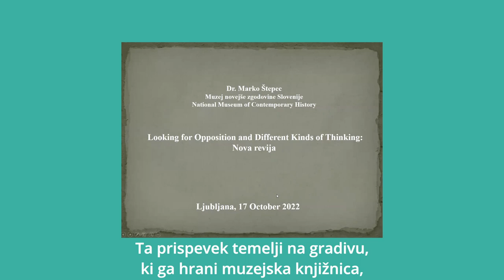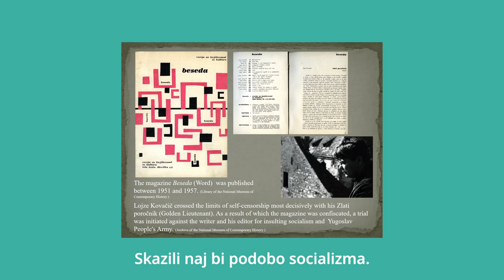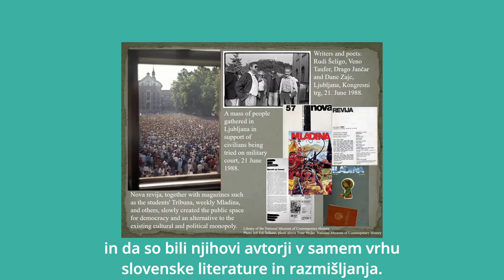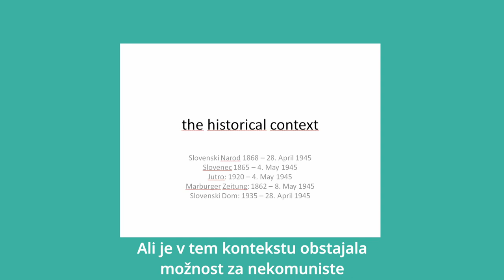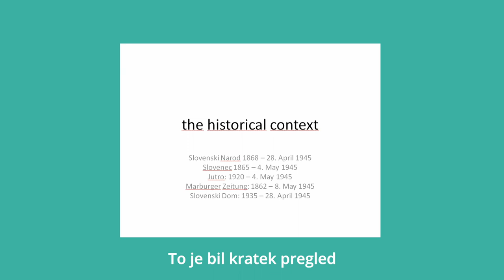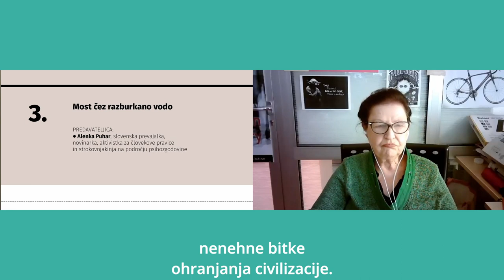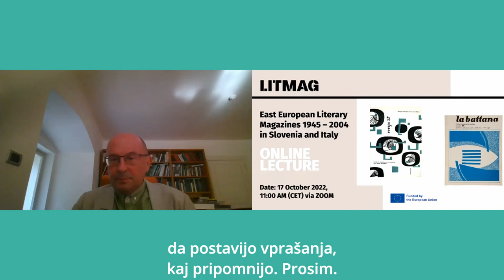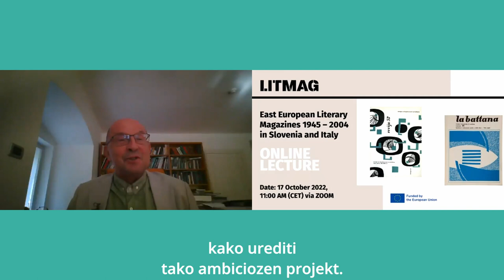LITMAG 1. spletno predavanje: Vzhodnoevropske literarne revije 1945–2004 v Sloveniji in Italiji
Vabljeni k ogledu spletnega predavanja Vzhodnoevropske literarne revije 1945–2004: Slovenija in Italija, ki je potekalo 17.10. v okviru projekta LITMAG. Predavanje z vrhunskimi strokovnjaki in poznavalci področja osvetljuje situacijo v kontekstu vzhodnoevropskih literarnih revij v Sloveniji in Italiji, kot so Mladina, Nova revija, Zaliv, Most in La battana.

Projekt LITMAG je osredotočen na pregled vzhodnoevropskih literarnih revij, ki so v obdobju po drugi svetovni vojni izražale nasprotovanje avtoritarnim in totalitarnim režimom ter pomembno vplivale na demokratizacijo in pristop k Evropski uniji.

Partnerji projekta LITMAG:
Beletrina, Slovenija
Muzej novejše zgodovine Slovenije, Slovenija
Univerza v Salzburgu, Avstrija
Univerza v Bielsko-Biala, Poljska
Univerza v Pécsu, Madžarska
Direktorat za spominske muzeje v Vilni: Venclova hiša, Litva
Univerza v Trstu, Italija
Znanstveno-raziskovalno središče Koper, Slovenija

Videoprodukcija: Rusaalka Films

Produkcija: Beletrina, Neubergerjeva 30, Ljubljana
Direktor: Mitja Čander

Oktober 2022